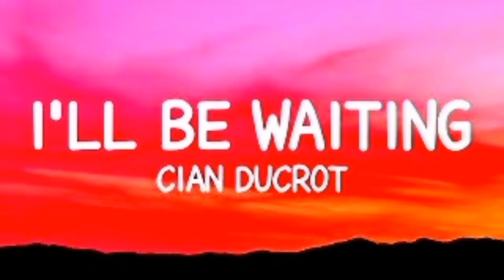Cian Ducrot - I'll Be Waiting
Leave your keys if you're not coming home
You packed your bags full of letting go
You were moving in, now you're moving on
There's no getting used to you being gone

You were down now you're giving up
Just a false start if you're quitting on us
Another year, just another lie
Wish you'd call so I could say goodbye

And let you know
I'll wait for you every night

If you ever wanna fall in love
If you ever wanna bet on us
If you ever wanna be my one

If you ever want one more night
If you ever wanna make things right
If you ever wanna change your mind

Never thought that you'd be giving up
Guess with all the climbing, you're tired, and you fell out of love
Maybe if you don't crash the landing
You'll end up right back where I'm standing